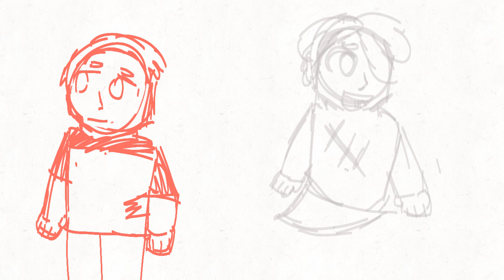No one would make fun of you (Dream Smp Animatic)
these animatics are just fun
im planning to do a map part later

bye

oh just realized this is my first video of 2021